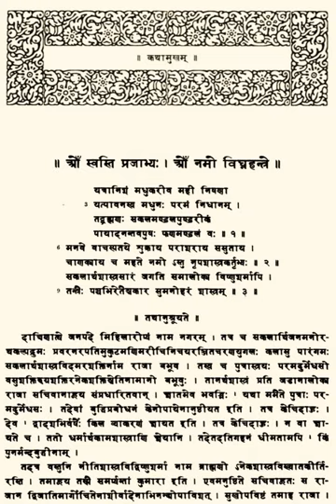Panchatantra | Wikipedia audio article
This is an audio version of the Wikipedia Article:
Panchatantra

- Socrates

SUMMARY
The Panchatantra (IAST: Pañcatantra, Sanskrit: पञ्चतन्त्र, "Five Treatises") is an ancient Indian collection of interrelated animal fables in Sanskrit verse and prose, arranged within a frame story. The surviving work is dated to about 300 BCE, but the fables are likely much more ancient. The text's author is unknown, but has been attributed to Vishnu Sharma in some recensions and Vasubhaga in others, both of which may be fictitious pen names. It is likely a Hindu text, and based on older oral traditions with "animal fables that are as old as we are able to imagine".It is "certainly the most frequently translated literary product of India", and these stories are among the most widely known in the world. It goes by many names in many cultures. There is a version of Panchatantra in nearly every major language of India, and in addition there are 200 versions of the text in more than 50 languages around the world. One version reached Europe in the 11th century. To quote Edgerton (1924):
...before 1600 it existed in Greek, Latin, Spanish, Italian, German, English, Old Slavonic, Czech, and perhaps other Slavonic languages. Its range has extended from Java to Iceland... [In India,] it has been worked over and over again, expanded, abstracted, turned into verse, retold in prose, translated into medieval and modern vernaculars, and retranslated into Sanskrit. And most of the stories contained in it have "gone down" into the folklore of the story-loving Hindus, whence they reappear in the collections of oral tales gathered by modern students of folk-stories.

The earliest known translation into a non-Indian language is in Middle Persian (Pahlavi, 550 CE) by Burzoe. This became the basis for a Syriac translation as Kalilag and Damnag and a translation into Arabic in 750 CE by Persian scholar Abdullah Ibn al-Muqaffa as Kalīlah wa Dimnah. A New Persian version by Rudaki in the 12th century became known as Kalīleh o Demneh and this was the basis of Kashefi's 15th-century Anvār-i Suhaylī (The Lights of Canopus), which in turn was translated into Humayun-namah in Turkish. The book is also known as The Fables of Bidpai (or Pilpai in various European languages, Vidyapati in Sanskrit) or The Morall Philosophie of Doni (English, 1570). Most European versions of the text are derivative works of the 12th-century Hebrew version of Panchatantra by Rabbi Joel. In Germany, its translation in 1480 by Anton von Pforr has been widely read. Several versions of the text are also found in Indonesia, where it is titled as Tantri Kamandaka, Tantravakya or Candapingala and consists of 360 fables. In Laos, a version is called Nandaka-prakarana, while in Thailand it has been referred to as Nang Tantrai.